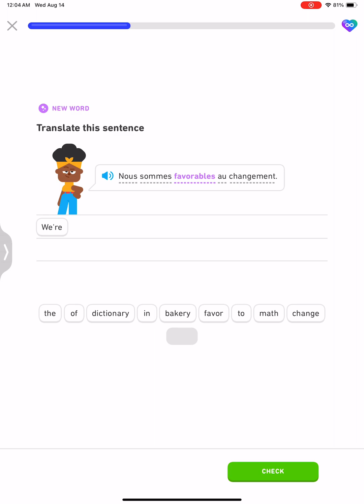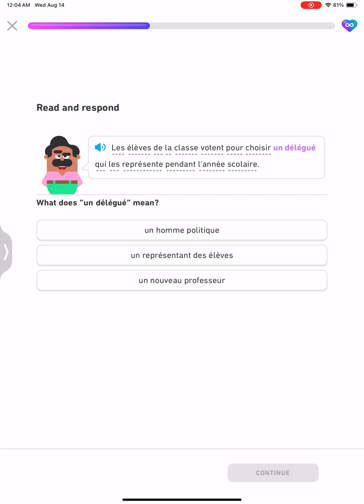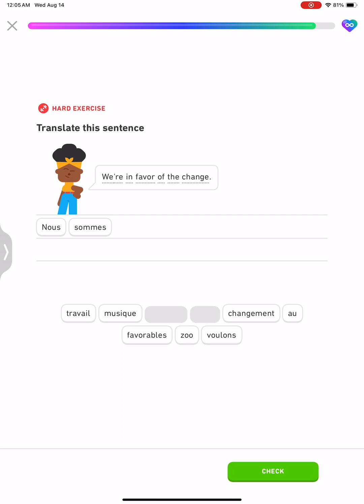Duolingo Learning French Section 7, Unit 1, Ask for Permission, Lesson 3 of 6